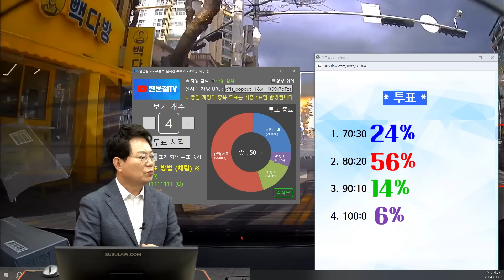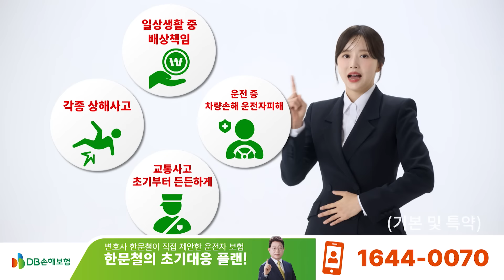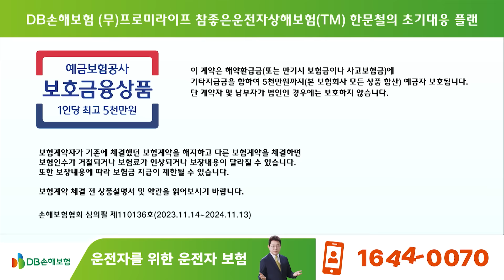20802회. 정차 후 출발 사고 블박차는 상대의 요구를 들어줘야 할까요?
한문철TV QHD 3채널 블랙박스 HANCAM 3X-Q 링크

62439
240102 (화) 생방송 1QN #8
대인 없이 100 대 0 인정하는 것이...

블박차가 정차 해서 사람을 태운 후에 출발해서 2차로로 들어가려는데, 1차로에 있던 상대방이 깜빡이 없이 2차로로 들어오면서 발생한 사고.

정차 후 출발차량과 직좌 차로 차선변경 접촉사고 입니다

블박차량은 3차로에서  정차 후 비상깜박이를 켜져 있는 상태로 2차선으로 서행하여 진입하던 도중 앞 타이어가 거의 들어간 상태였고 좌회전 차선에서 (블박차량 기준) 상대차 1차로 쪽으로 진입했고 2차선으로 방향지시등 없이 급차선 변경으로 블박차량이 좌회전하던 차량의 조수석 펜더, 범퍼에 추돌하였습니다.

( 상대측 운전자 분께서는 본인 잘못이 없다 하셔서 보험사는 부르지 않으셨습니다)

블박차 운전자는 좌회전 차량을 보지 못하였던 상황이었습니다

80% 블박차의 잘못이 인정될까요?

* 투표 *

1. 70:30 (24%)
2. 80:20 (56%)
3. 90:10 (14%)
4. 100:0 (6%)

한문철 변호사    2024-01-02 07:30
상대가 우측 깜빡이 없이 2차로로 들어왔죠?

경찰에 접수되었나요?

다친 사람 있나요?

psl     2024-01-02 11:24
네 상대차 우측 깜빡이 없이 2차로 들어왔습니다.

경찰접수는 하지 않았습니다.

(블박차 출발 시 상대차를 보지 못한 제 잘못인 줄 알았습니다. 그래서 상대차 운전자 분께서 해달라는 대로 해드렸습니다. 차 수리 100%를 원하셨습니다.)

다친 사람은 없습니다

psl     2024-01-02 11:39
변호사님~ 제가 블랙박스 영상을 보고 또 보고 했는데요. 충돌직전 블박차는 1차선까지 들어가지 않았던 건 분명하고 앞 범퍼는 반 이상 들어가 있는 상태로 보이는데요.

변호사님 관점으로는 어떻게 보이시는지 궁금합니다

이번 사건 과실비율 따져 볼 여지가 있을까요? 아니면 상대차 100% 수리 해드리는 게 맞을까요?

한문철 변호사    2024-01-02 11:58
양쪽 차에 다친 사람 있나요?

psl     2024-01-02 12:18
그때 당시 양쪽 모두 다친 사람은 없었는데요.

방금 전에 상대차 측 운전자 분께서 목이 뻐근해서 병원에 다녀오셨고 100% 수리를 안 해 주면 병원에 다니겠다 하시네요.

한문철 변호사    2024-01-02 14:30
대인 없이 100:0이 더 현실적일 듯하네요.

과실은 80:20 ~70:30 생각할 수 있겠네요.

* 의견 *

- 블박차가 정차 후 출발 할 때 뒤를 잘 봤어야 합니다.
- 상대는 좌회전 하면서 1차로로 가지 않고 바로 2차로로 들어오다가 난 사고입니다.
- 대인가지 하면 할증이 더 많이 들어갑니다.
- 과실은 상대도 20~30% 있어 보이지만, 내 잘못이 50% 이상 될 때 대인 접수까지 해 주면 비용이 많이 나가게 됩니다.
- 정차 후 출발 할 때는 안전을 확인 한 후 출발해야 합니다.